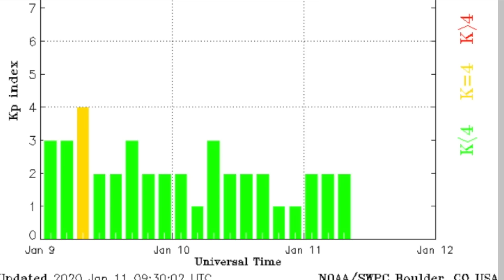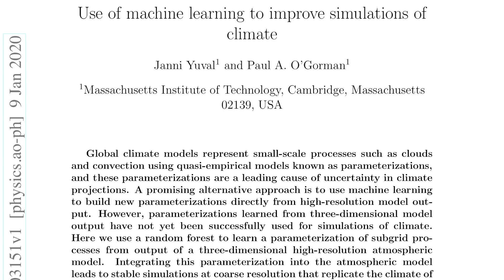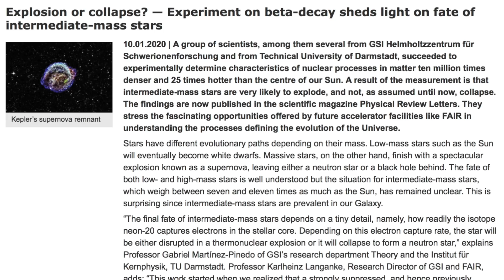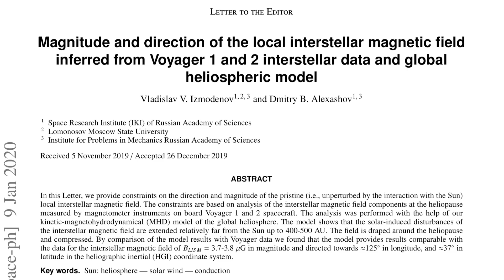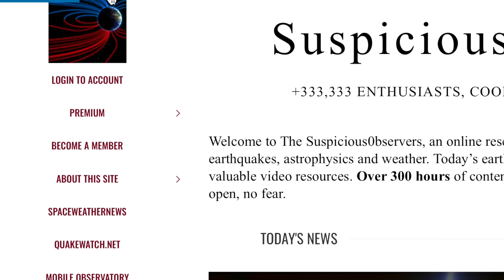Amazing Lightning, Exploding Stars, Plasma Cluster | S0 News Jan.11.2020